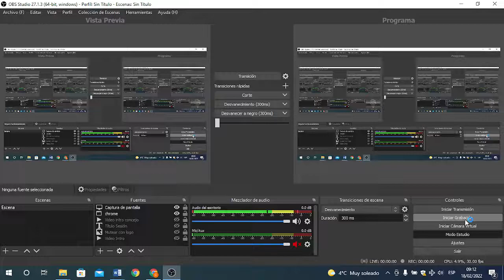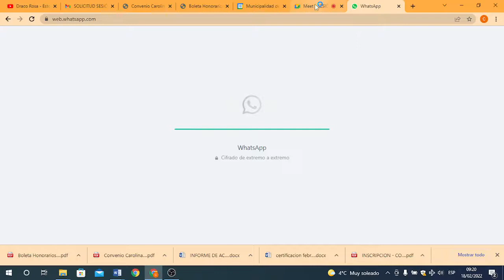Concejo Municipal I. Municipalidad de Panguipulli. Sesión Extraordinaria 18.02.2022